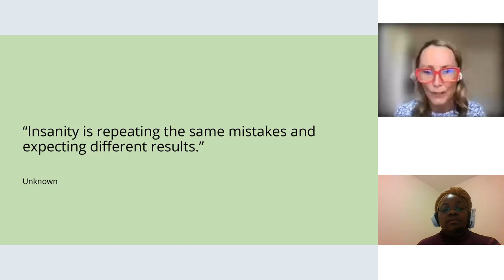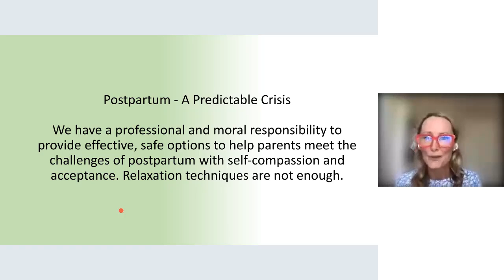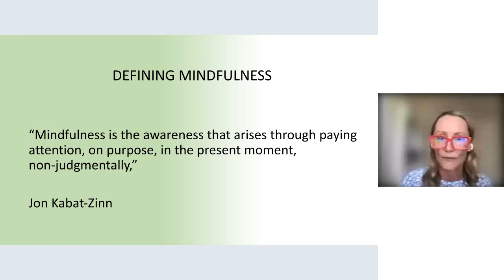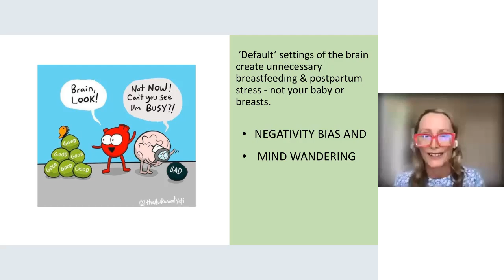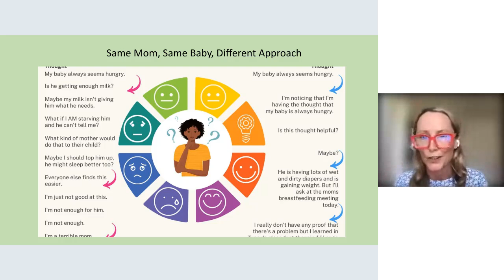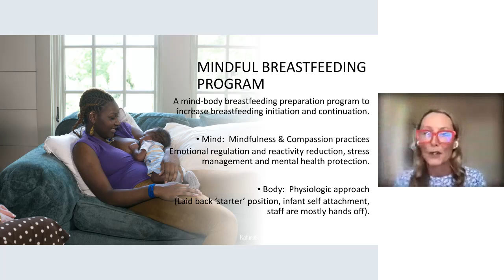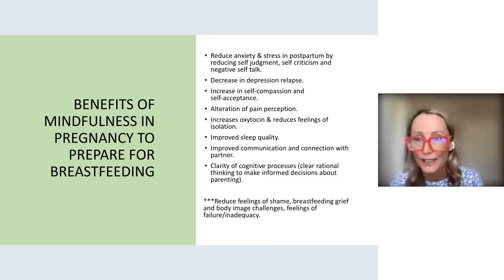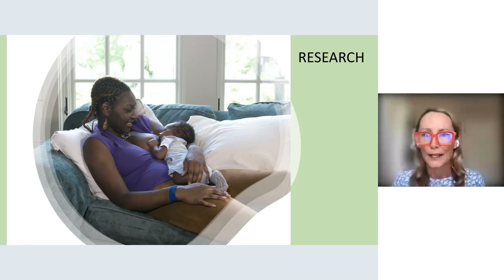23 Tracy Donegan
Mindfulness in breastfeeding preparation: A missed opportunity to optimize breastfeeding duration and mental health
Facilitator: Portia Shanduka

80 - 90% of women who stop breastfeeding in the first six weeks are not ready to do so. Initiatives to improve breastfeeding rates have traditionally focused mainly on social policies, support and health promotion activities. In recent years therapeutic interventions such as mindfulness and self-compassion practices are emerging as an effective tool to increase breastfeeding self-efficacy while reducing mental health complications. Traditional antenatal breastfeeding preparation overlooks the influence of a dysregulated emotional state on breastfeeding outcomes. Antenatal breastfeeding classes are a prime opportunity for midwives to provide parents with evidence-based tools to manage psychological distress during this intense transition.

Mindfulness practices support parents to manage emotional turmoil and overwhelm including those who may experience breastfeeding grief. A mindful breastfeeding class can prepare parents with more than position, latch and newborn nursing information. This hybrid approach facilitates the development of cognitive skills to cultivate mental flexibility and emotional resilience to meet common challenges of early breastfeeding with self-compassion and self-kindness. This is critically important for parents with a baby in NICU who are at increased risk of developing mental health complications due to high stress levels. Recent primary evidence suggests that a mindfulness based approach to breastfeeding and postpartum is associated with an increase in breastfeeding initiation, duration, self-efficacy, parenting confidence and improved relationship quality. Infant mental health is also impacted positively.